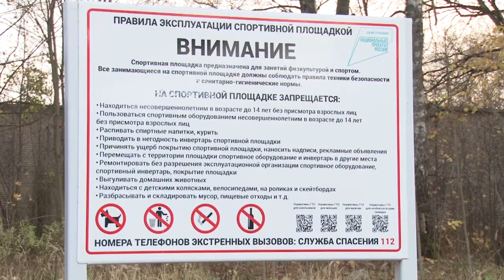Спортивные объекты в Новом городке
В ходе рабочей поездки в Никольское глава муниципалитета Андрей Иванов осмотрел новую хоккейную коробку и площадку ГТО в п. Новый городок.